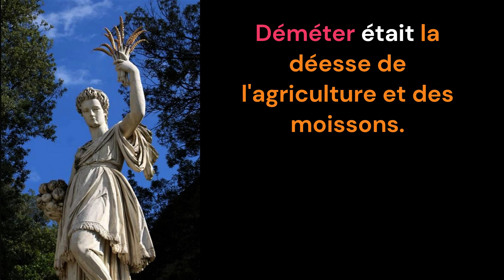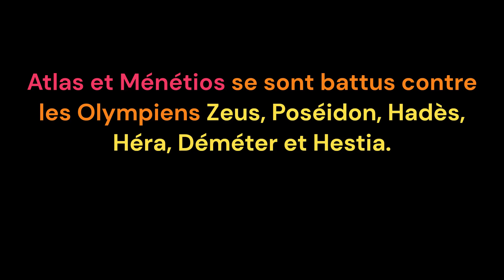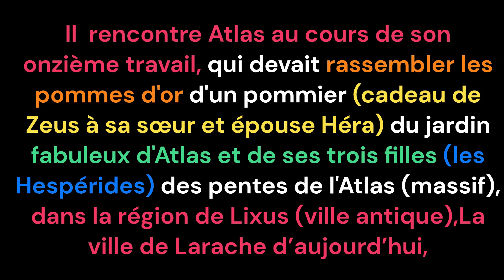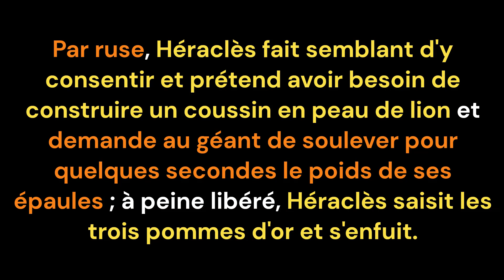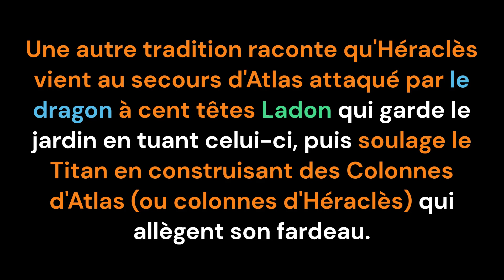Les grands mythes. Le mythe d'Atlas